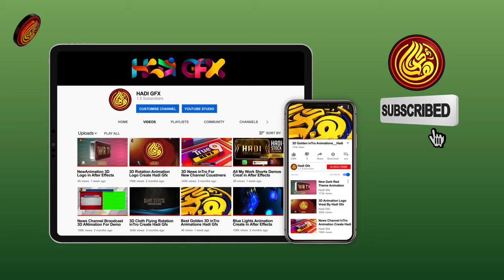4 Devices Pack 3D Animation Lower Thirds Pack, Creat in Adobe After Effects